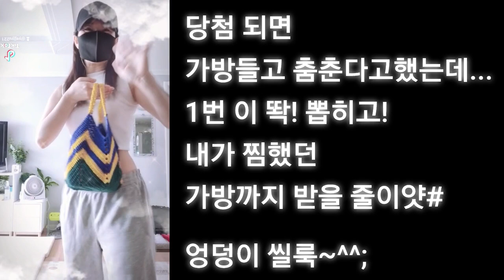시츄 예쮸 | 보호자 예쮸맘 신이났어요~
저는 언제쯤 😂
유튜브 승인이 날런지요 ㅋ ㅋ

암튼,

하이유유님 승인 축하 이벤트에 참여해서
푸짐한 선물을 받으니 기분이가 눈누난나

내 번호가 1번이라서 될까? 싶어서 당첨되믄 춤춘다고 말했는데 똭! 1번이 뽑혀서 🤣 ㅋ ㅋ ㅋ

엉덩이 한번 흔들어봤습니당.

하이유유님 승인 축하드려요 🎉
예쮸 머리핀 감동😘